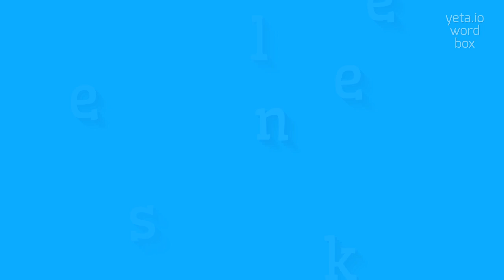SLEEKEN - HOW TO PRONOUNCE SLEEKEN?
SLEEKEN - Speak like a pro: How to say Sleeken in 2023

How do you pronounce 'sleeken'?
What's the correct pronunciation of 'sleeken'?
Could you provide alternative pronunciations for 'sleeken'?
SLEEKEN Meaning And Definition:
Sleeken is a verb that means to make something smooth, glossy, or sleek in appearance.
It can also refer to making something more streamlined or refined.
SLEEKEN Pronunciation:
To pronounce sleeken, say 'slee-kuhn'.
Other variants include 'sleek-en' and 'sleek-uhn'.
Use SLEEKEN In Your Speech:
1. She used a special hair serum to sleeken her unruly curls
2. The fashion designer used black leather to sleeken the overall look of the outfit
3. He hired an interior designer to sleeken the layout of his living room
Please answer in comments for the most popular SLEEKEN questions:
1. How can I sleeken the appearance of my website?
2. What techniques can I use to sleeken my hair?
3. What materials can be used to sleeken the design of a car?